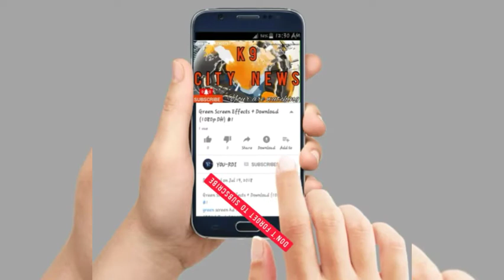suresh singh ne medai se bat ki khah ke B.j.p.Redhill division candidate.Smt.seema ko vote dijiya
B.j.p .Redhill division candidate. Smt.seema ko vote do.suresh Singh Nai media sai baath kartai huwai B.j.p.ko vote dainai ki apeal ki.hai
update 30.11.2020